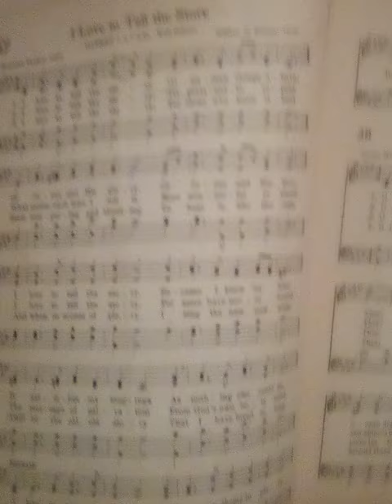May 19, 2024 sample of hymn I Love to tell the story